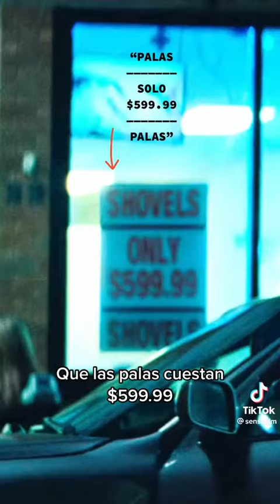SABIAS ESTO DE BRAD PITT